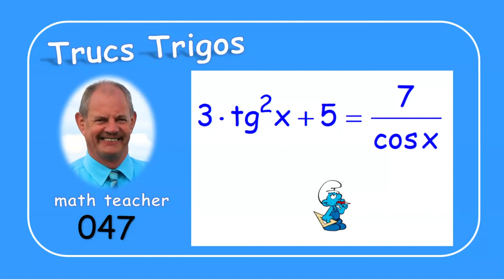Trucs Trigos 047